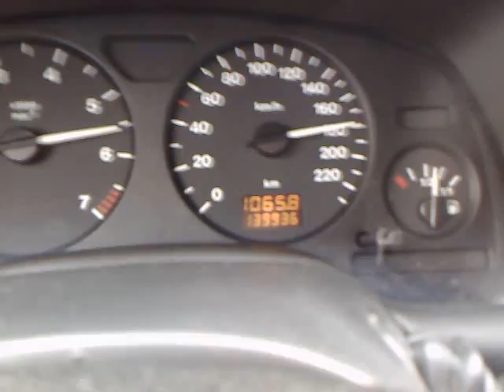Astra G 1.4 16V Top Speed / Τελική Ταχύτητα - April 11th 2008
Opel Astra G 1.4 16V Elegance (κινητήρας X14XE)
Σε μία ευθεία της Αθηνών - Θεσσαλονίκης, σχεδόν φτάνω στον κόφτη της 5ης.
Ταχύτητα 205 Km/h. Όχι κι άσχημα για αυτοκίνητο 8 ετών και 1.4L.

Opel Astra G 1.4 16V Elegance (X14XE Engine)
Driving from Athens to Thessaloniki. I managed to achieve top speed for certain conditions. Speed 205kmph. Not bad for an 8 years old car with only 1.4L engine.